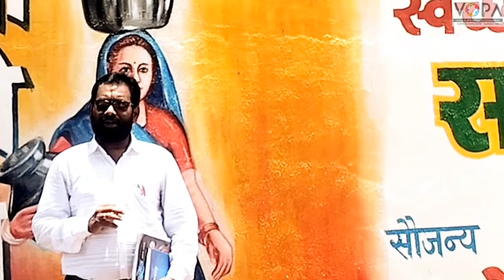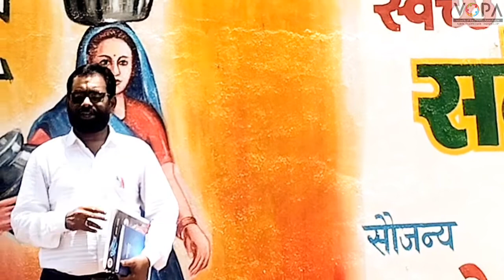8th | Geography | Chap 10 | क्षेत्रभेट | प्रस्तावना | V1 | V-School